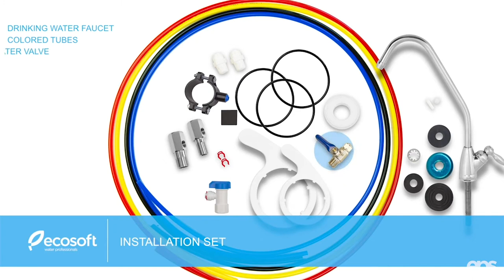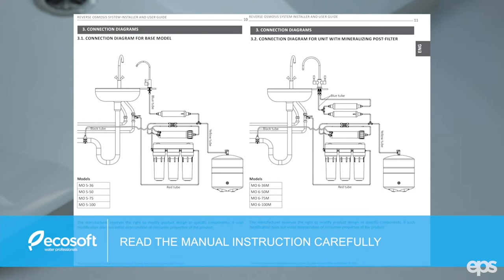Ecosoft domestic RO filter installation